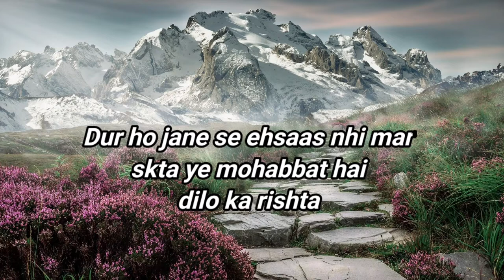Best saying, WhatsApp status, Shayari status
Best WhatsApp status video, Best saying, Shayari status, WhatsApp status